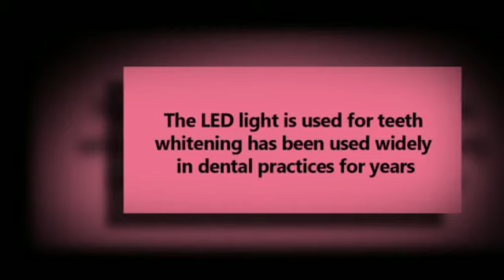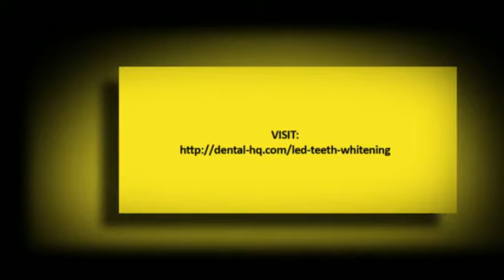LED teeth whitening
Win Free Teeth Whitening Toothpaste!

With the recent surge in the popularity of Cosmetic Dentistry, there are whitening procedures that have been developed so that many people can get procedures that whiten their smile, one of which is LED teeth whitening. LED Teeth Whitening is not that much different from any other teeth whitening procedures. The only difference that makes LED Teeth Whitening unique is because of the equipment that is used during the procedure.